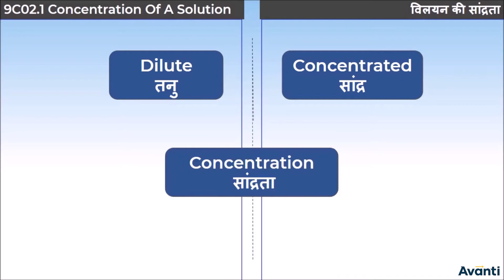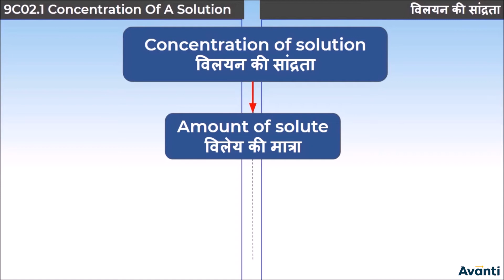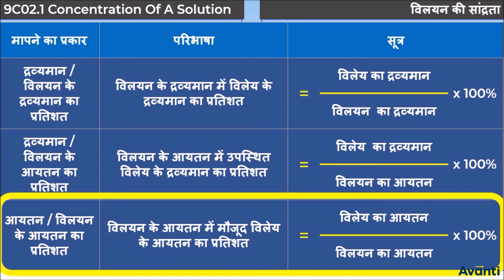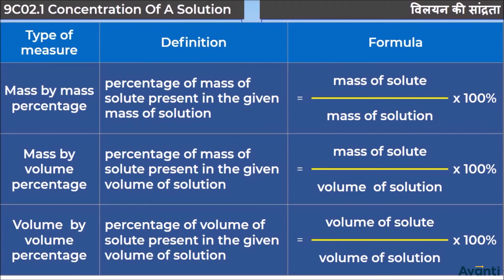6. 9C02.1 CV4.2 विलयन की सांद्रता | Concentration of a Solution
इस विडियो में आप कक्षा 9 की रसायन विज्ञान के अध्याय 2 (क्या हमारे आसपास के पदार्थ शुद्ध हैं?) के एक महत्वपूर्ण concept "विलयन की सांद्रता" के बारे में सीखेंगे |
In this video, You will learn the important concept "Concentration of a Solution" of Chapter 2 (Are Matter Around Us Pure?) of 9th Chemistry(Science).

Class 9 Chemistry Chapter 2, Chapter 2 Are Matter Around Us Pure?